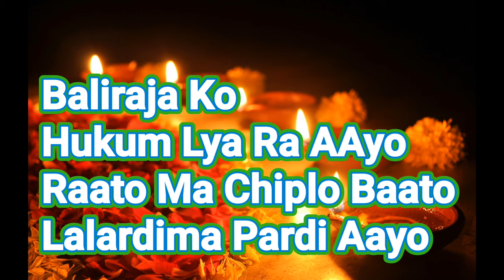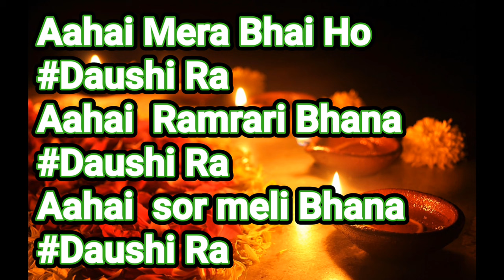Daushi Bhailo karaoke - AXE Band